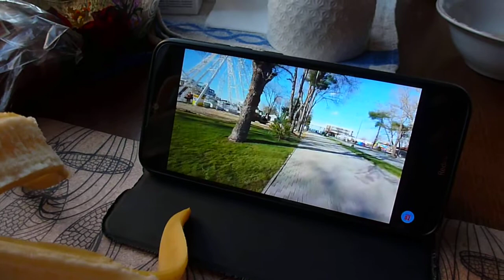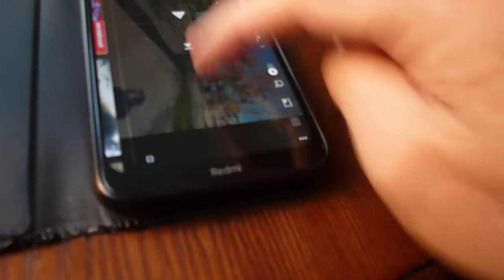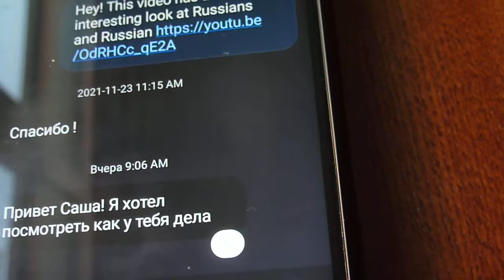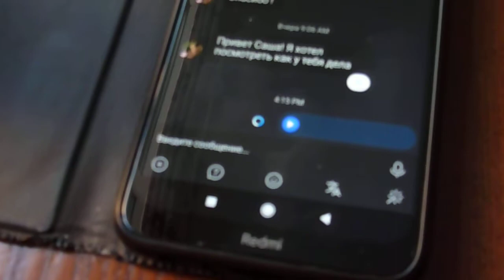Анапа. Кухня. Чай с бананом 🌞 Привет всем добрым россиянам!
Маленькая бытовая зарисовка блогера из Анапы Альбатроса.

Место съёмки: Тургеневский спуск

👉☑  карта Сбербанка - 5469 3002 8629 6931